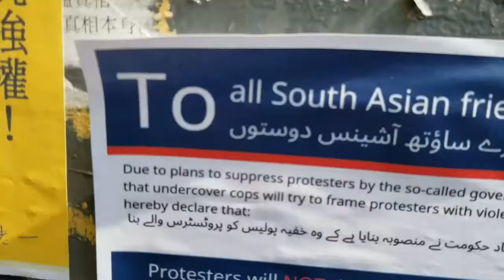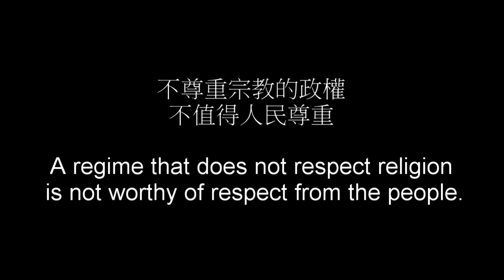Walking in Hong Kong: Hong Kong biggest Mosque Dyeing blue by police(1)香港最大清真寺被警方染藍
日期:10月20日
地點: 九龍區遊行

一個不尊重宗教的政權不值得人尊重
A regime that the not respect religion is not worthy of respect from the people.

如果你喜歡我的影片，請按下「喜歡」和「訂閱」鍵，並「分享」出去。你的支持就是我創作的最大原動力！Thank you very much!